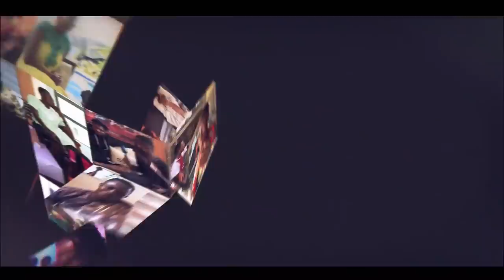I have 8 children;Taxi Driver TV series paid me only GHC30 for an episode,celebs fake-Master Richard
I have 8 children;Taxi Driver TV series paid me only GHC30 for an episode, celebs fake their lifestye -Master Richard

united showbiz,
Peace Fm,
Okay FM,
citi fm
joy fm,
zionfelix,
kwadwo sheldon,
kwaku manu,
ghana,
vim buzz news,
shatta wale,
stonebwoy,
sarkodie,
Black sherif,
amerado,
Obibinii,
Serwaa Amihere,
America,
USA,
Canada,
UK,
Efya,
sammy Kay,
Sammykaymedia,
go online,
Afia Schwarzenegger,
tracey boakye,
politics,
van vicker,
Nigeria,
Togo,
moesha boduong,
aisha modi,
she loves stonebwoy,
birthday,
CCN,
BBC,
Rap,
interview,
Bukom Banku,
Joey B,
Nkonkonsa,
magraheb,
jessica Os,
Medikal,
Fella Makafui,
Haillie,
Arnold Asamoah Baidoo,
Ola Michael,
Bibi Bright,
Lydia Forson,
Salma Mumin,
Slay Queen,
Nigeria,
Don Jazzy,
Ghana Music Awards,
Akwesi Aboagye,
Tracey Boakye,
Twene Jonas,
Eric Jeshurun,
jeshurun okyere,
bola ray,
Brother Sammy,
Van vicker,
Beverly Afaglo
Praye,
Sally Galley,
Despite's son,
Kennedy Osei Asante
Master Richard